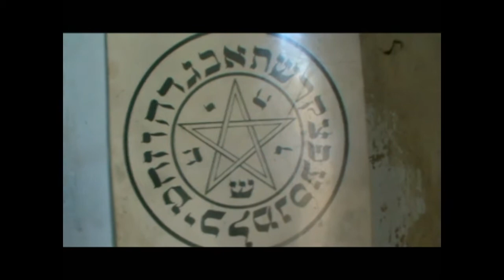Ny hasin'ny "Zorofirarazana"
Tsy nisaraka tamin’ny finoan’ny Gasy hatramin’izay ny fifandraisana tamin’Andriamanitra mpahary azy. Nanana ny toerany hatrany io fanomezam-boninahitra an’Andriamanitra io tamin’ny toerana rehetra misy azy, na fonenana, na fivoriana eny hatreny amin’ny habakabaka. Ny « Zoro firarazana » no niantsoana ireny toerana ireny. Amin’ny ankapobeny, ao an-trano ihany no hahalalàn’ny sarababem-bahoaka ny fisian’izany amin’izao fotoana izao noho ny tsy fisian’ny fampahalalana sy fampianarana izany. Nanampy trotraka ihany koa ny karazam-pivavahana maro nitsiry teto rehefa voababon’ny vahiny ara-tsaina i Madagasikara ka zary ireo olo-be sy ireo manana ny antony ary ireo mpitahiry ny hasim-piandrianan’ny Gasy ihany sisa no mahafehy ny fahamarinana raiketin’ireo fomba amam-panao « Tena Gasy ». Manodidina ny 360 ny isan’ireo zoro ary miankina amin’ny fahalalàna izany no ahafahana mitondra ny fiainana rehetra, na amin’ny asa io na amin’ny fanompoana eny hatramin’ny fomba fitaizana aza.

Araho ny fanazavana an-tsarimihetsika.